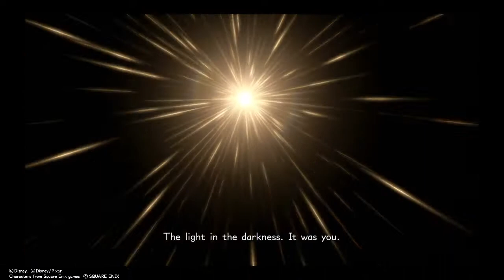KINGDOM HEARTS Ⅲ Part 33: Fighting The Lich For Riku's Heart.